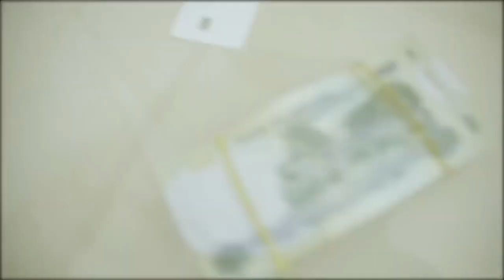Bomba - Raw Cashh (Official Music Video) Apr 2023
Dancehall